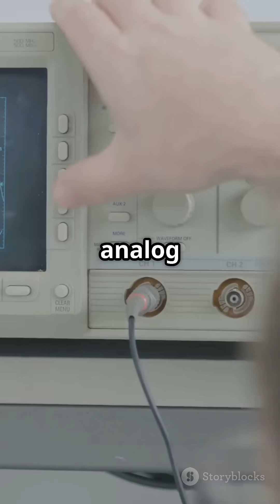MOSFET vs. Transistor – Which One Is Better for Your Projects? ⚡🔍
In this 1-minute short, we break down the difference between MOSFETs and BJTs (Bipolar Junction Transistors). Learn when to use each type in your electronics projects – from switching to amplifying. Whether you’re a beginner or pro, understanding these components is crucial for building smarter circuits!

🔧 Key Points:

Difference between MOSFET and Transistor (BJT)

Which is more efficient?

Use cases in electronics and Arduino projects

Why MOSFETs are preferred in modern applications

💬 Comment which one you use more!